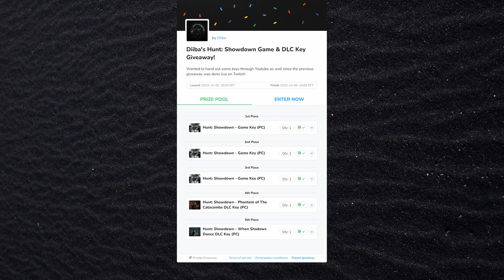Bornheim Match Mayhem + Giveaway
00:00 - Intro
00:23 - Bornheim Mayhem
09:06 - Extra
10:11 - Outro